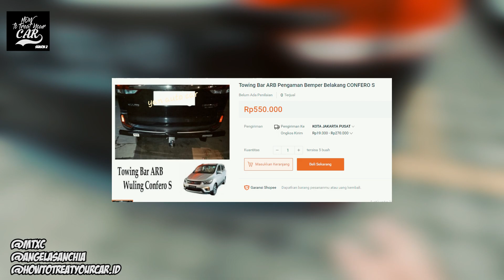WULING CONFERO DIPAKE 4 TAHUN, SUDAH UBAH APA SAJA?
HAI SELAMAT DATANG DI HOW TO TREAT YOUR CAR
CHANNEL INI HINGGA SEKARANG MEMILIKI 3 SEGMEN
1. MODIF HARIAN
kita bakalan ngobrol panjang lebar soal modifan mobil yang pastinya masih dia pake buat harian itu,masalah kenyamanan apa saja yang diubah sejarahnya dan masih banyak lagi, penasaran ? cek video lainnya...

2. CINEMATIC REEL
ini isinya cuman video singkat aja, atau panjang yang dipakein lagu-lagu no copyright, biasanya sih buat kasi temen-temen gue foto2 bagus jadi mereka tinggal screen shot aja atau gue ketemu event lucu tapi mager banget buat bikin

3. JELAJAH EVENT
nah ini biasanya kita dateng khusus ke suatu acara, kita liat-liat ada mobil apa aja dan yang pastinya sedikit kasi penilaian dari sudut pandang orang awam yang liat modifikasi seperti itu. JADI gue bisa ajak kalian buat muter-muter ngenalin keseruan beberapa event kendaraan gitu.

4. JELAJAH GASRUK
kalo yang ini, kita bakal pake mobil city car yang dominan cukup ceper ataupum kalo terdesak mobil lain, kita bakalan kasi tau jarak bemper depan yang biasanya cukup sering mentok ke permukaan tanah jadi kalian bisa kira-kira gitu mobil kesayangan kalian bisa gak sampe ke tempat tersebut,, asik ye ?

5. TREAT ME
host melakukan penyegaran terhadap kuda pacu yang dia gunakan setiap harinya, dibalik penyegaran tersebut terdapat informasi menarik mengenai penyegaran tersebut. Akan ada 3 mobil dalam treat me yaitu isuzu panther, wuling confero dan yaris bakpau. penasaran?

sampai sekarang kita masih punya 3 segmen aja ,bisa aja berkembang kapan aja doain aja channel nya berkembang, kalau banyak yang nonton uploadnya bisa lebih semangat HEHEHE
kalau mau, hanya kalau mau kenal sama gue dan ngobrol kalian bisa follow gue di